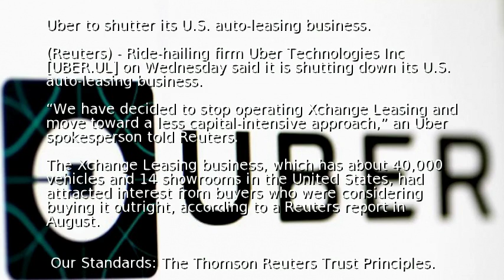Uber to shutter its U.S. auto-leasing business